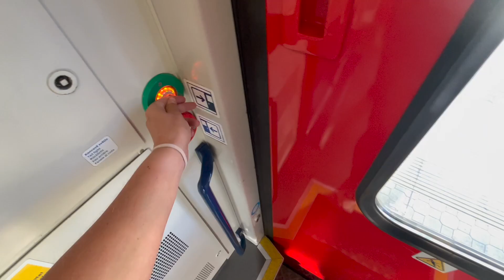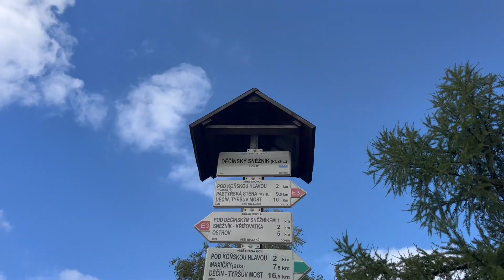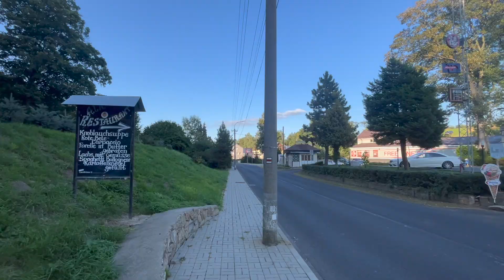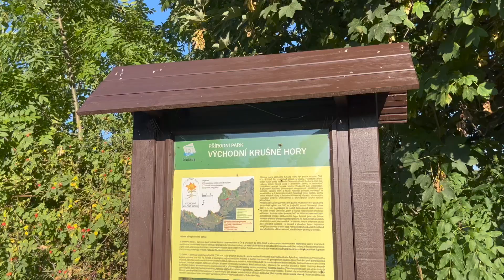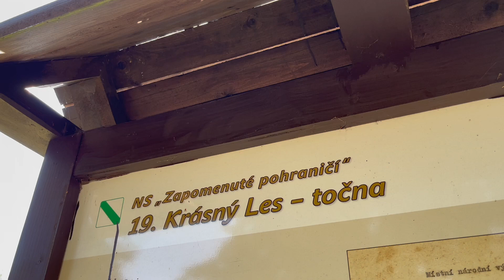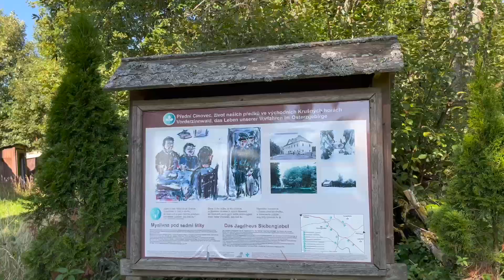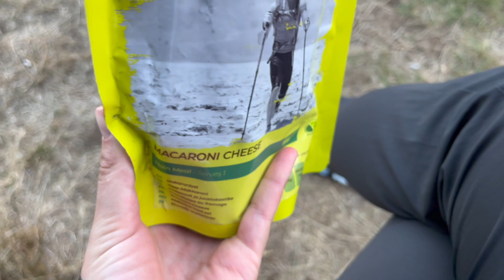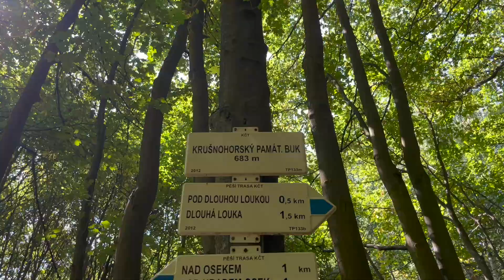Jak jsem šla přes Krušný hory a nebylo to až tak krušný I Ultralight backpacking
Ahoj! Krásný počasí a chuť někam vyrazit mě vytáhlo do Krušných hor. Jaký byl tento víkendový útěk do přírody? Chceš podpořit mou tvorbu? Co takhle jedno kafe 👉🏼
Děkuju!
Míša 🤍